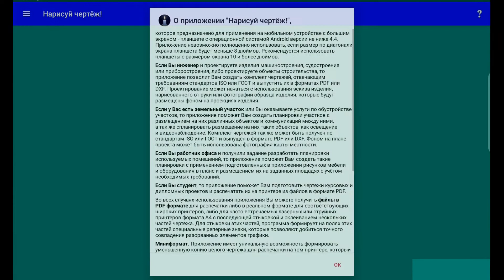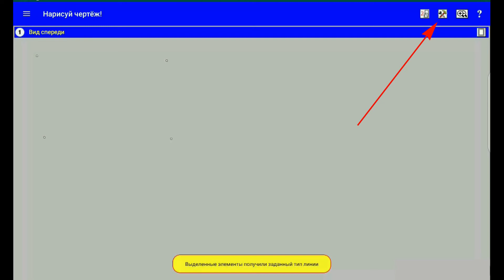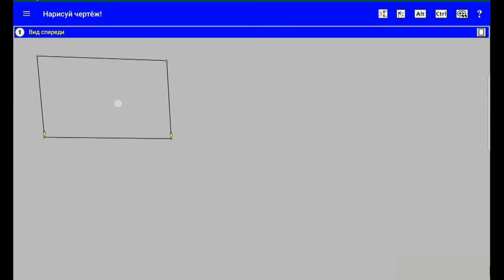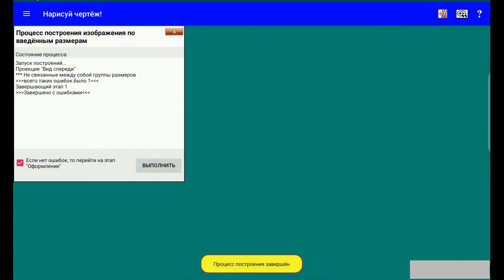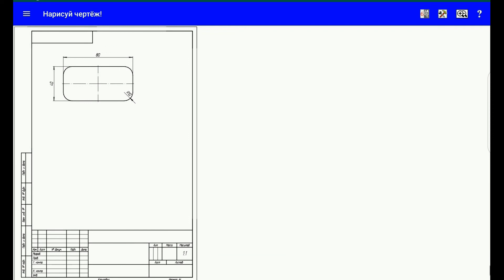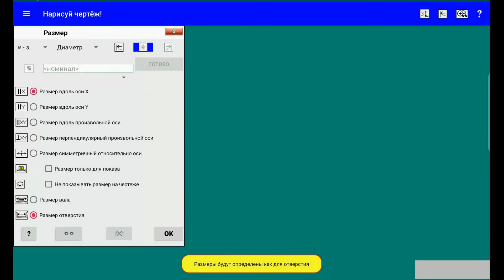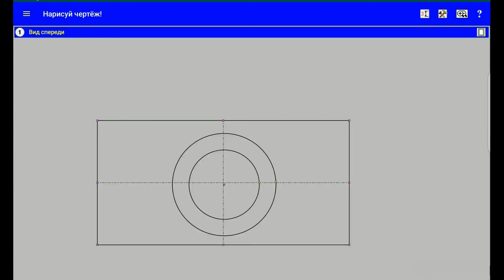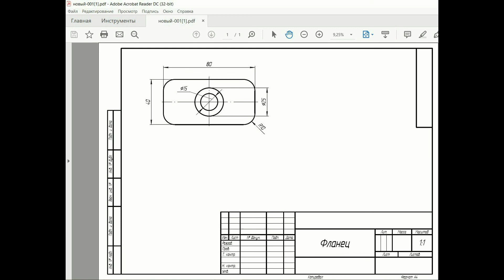2021 ru Пример создания чертежа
Это видео демонстрирует процесс создания простого чертежа с помощью САПР "Нарисуй чертёж!" в приложении для операционной системы Андроид версии не ниже 5.0. Более подробную информацию можно найти на сайте